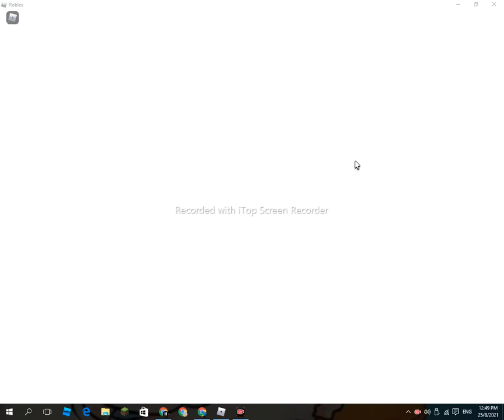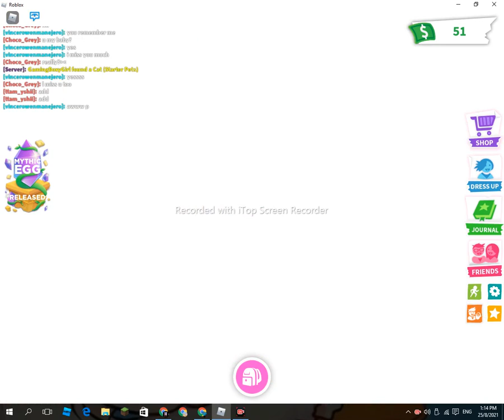Adop me starting from first adopt me in new account